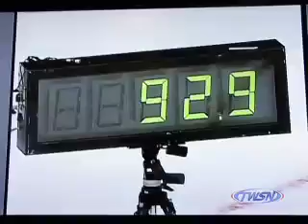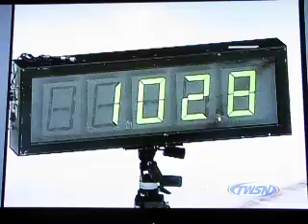Mark Mancari Sets Record for Hardest Shot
At the AHL All-Star Skills Challenge Mark Mancari set a new AHL record with a 102.8 mph slap shot.